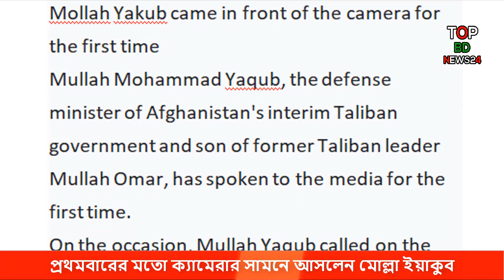আন্তর্জাতিক সংবাদ | World News | International News Today | বিশ্বের খবর বাংলা | 28 October 2021,3pm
বিশ্বের খবর
antorjatik news
world news
আজকের আন্তর্জাতিক খবর
আন্তর্জাতিক সংবাদ বাংলা
আজকের আন্তর্জাতিক সংবাদ বাংলা
আন্তর্জাতিক সংবাদ বাংলাদেশ
বিশ্বের খবর আজকের
আন্তর্জাতিক খবর